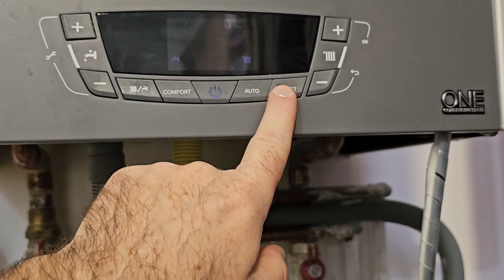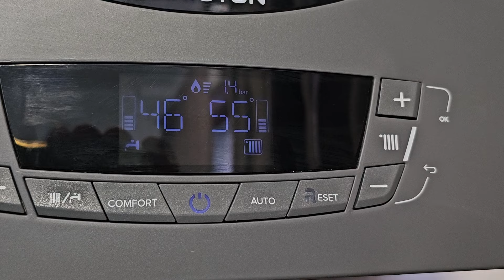How to Fix Ariston Clas One Error 1P4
Fault code 1P4 or 108 indicates low water pressure within the system, which is a simple fix that all owners can perform themselves.
If you see on your Ariston Clas One  the Error 1P4 this video is definitly for you. Actually the 1P4 or 108 error codes have the same meaning so this applies also for the error code 108.